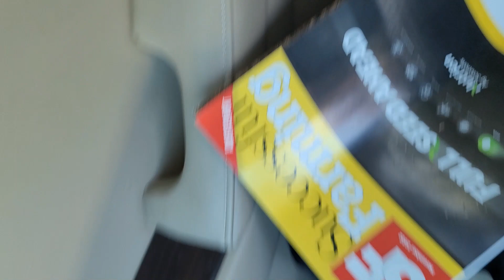Slim Chickens Franchise Drive Thru #283532 11102022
2405 19th Street